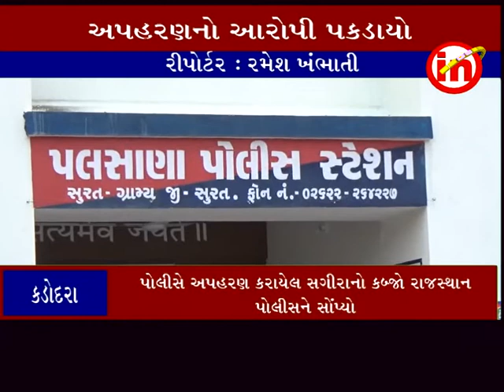કડોદરા ઃ જોળવા ગામમાંથી રાજસ્થાનમાં નોધાયેલ અપહરણનો આરોપી ઝડપાયો